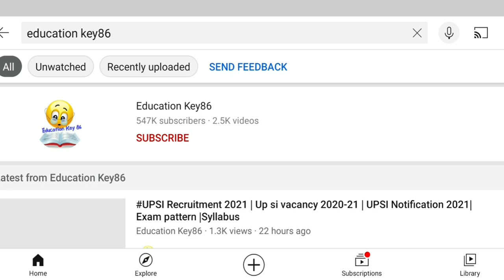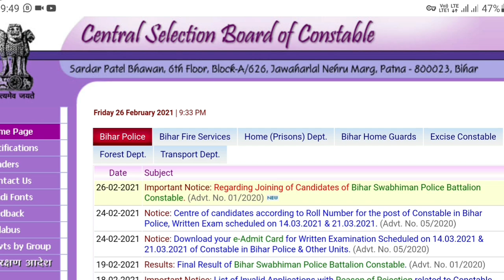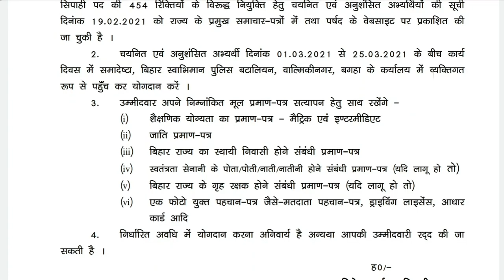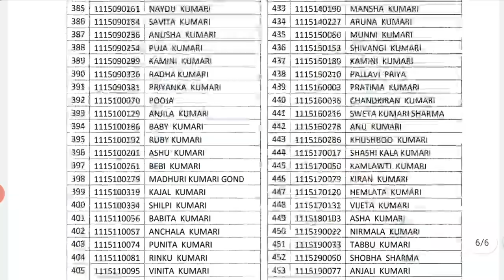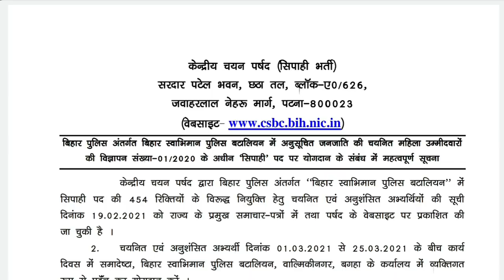ख़ुशख़बरी : इस दिन करना योगदान |आ गया Joining Date स्वाभिमान बटालियन Lady Constable Recruitment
YT Education
This My Telegram Channel & Youtube Channel please join for new Bihar GK  Static GK Current affairs and all material pdf

Hello ! Students

 Study Playlist Links:
Maths: